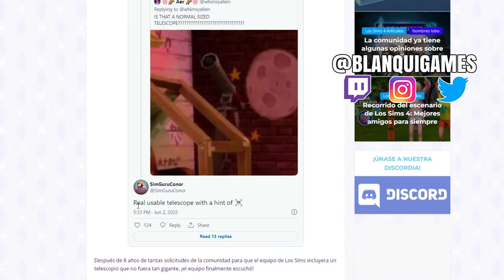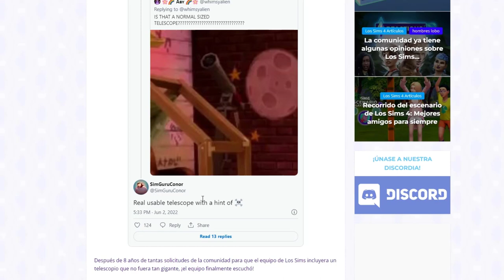🔭¡NUEVA MUERTE por TELESCOPIO!? ☠️ Los Sims 4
En este, vemos 🔭¡NUEVA MUERTE por TELESCOPIO!? ☠️ Los Sims 4

Un besazo!